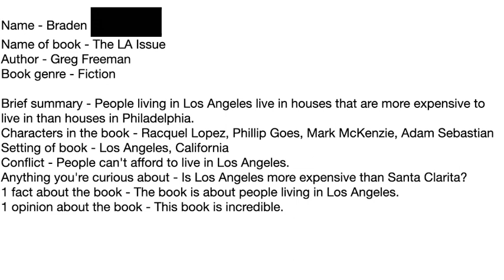Book Report — Reading for 30 minutes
Doing a book report is good practice for doing a job report.